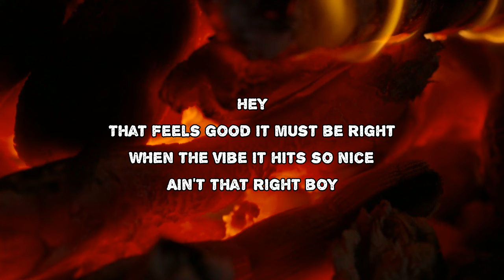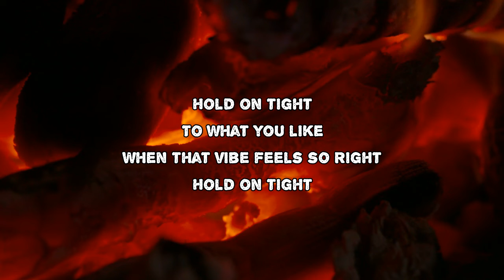Brijean - Hey Boy (Lyrics)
Hey Boy by Brijean
Album: Feelings

Hey Boy Lyrics:

Hey
That feels good it must be right When the vibe it hits so nice Ain’t that right boy
Hey
Once you start to look alive That feeling you can’t deny Hold on tight
To what you like
When that vibe feels so right Hold on tight
Hey
Is that all you really want
Is that feeling what you needed Let me know
Hey
Do you like that way that feels
If you found what you’ve been looking for let me know